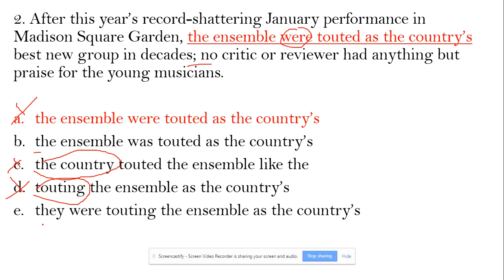Pronoun Error Sentence Correction: After this year’s record-shattering January performance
Sentence Correction for GMAT, CAT, GRE, SAT